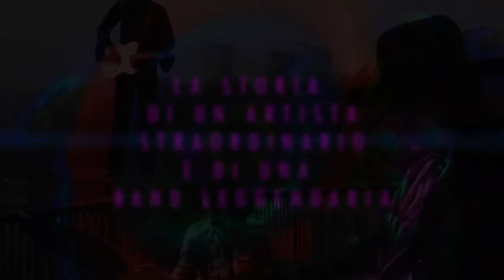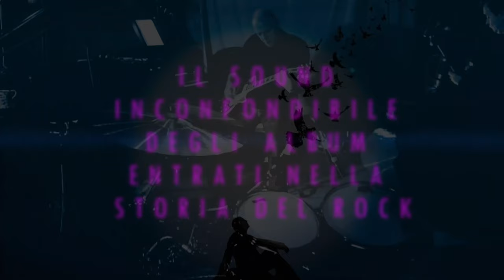Richard Wright - The Great Rick In The Sky // OFFICIAL TRAILER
Richard Wright  - The Great Rick In The Sky // The Story of Richard Wright & PINK FLOYD

Una produzione NEOVISION STUDIO in collaborazione con OUTRIGHT STUDIO
Music by Pink Floyd / R.Wright / R. Waters /  D. Gilmour / N. Mason / Syd Barrett
Live performance by Alex Leblanc
Opening & Closing Track: "The Swan" by Alex Leblanc
Written, directed & edited by Alex Leblanc @ NEOVISION STUDIO

Alex Leblanc è un apprezzato Sound Engineer e Tastierista romano.
In veste di Producer e Sound Engineer ha prodotto diverse hits di musica dance tra cui ovviamente "Tanz Bambolina" ed altri brani memorabili del periodo ItaloDance come "Storia" - Question Mark, per le maggiori label del settore collaborando con RobyRossini, con il quale dal 2000 condivide l'Outright Studio, realizzando diversi brani del repertorio inclusi i più recenti "Sunshine Of Love" e "Sabato Notte" oltre ad importanti collaborazioni con artisti italiani ed internazionali.
Come Arrangiatore ha realizzato sonorizzazioni per alcune emittenti televisive e collaborato con vari artisti emergenti.
Lo stile tastieristico di Alex è fortemente influenzato dal sound di band come Pink Floyd e Depeche Mode di cui è un grande fan. Profondo conoscitore del rock a 360° e della musica elettronica e della club culture fin dai suoi esordi, si è esibito live per un lungo periodo con una tribute band dei Depeche Mode e in vari progetti dance ed electro.
Negli ultimi anni si è contraddistinto come Content Creator realizzando diversi Lyrics Video e contenuti video pubblicati sul suo Canale YouTube ufficiale.